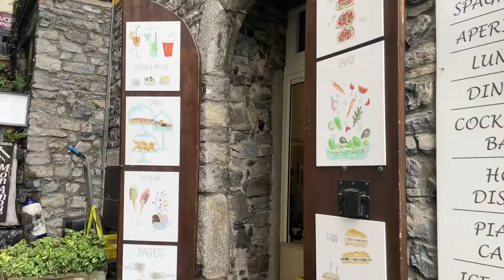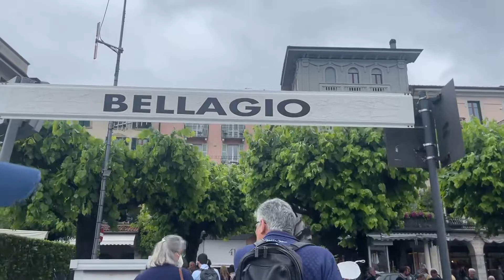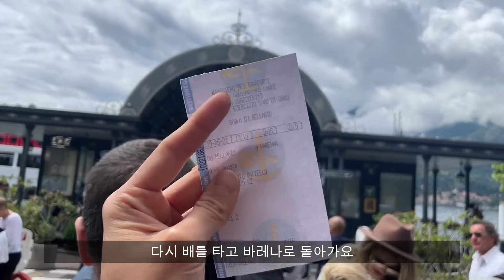콧바람 쐬러 밀라노 근교 꼬모호수 놀러가고, 맛있는거 먹고 밀라노 일상 Vlog🇮🇹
Heartbreaker (Wondershare Filmora X )